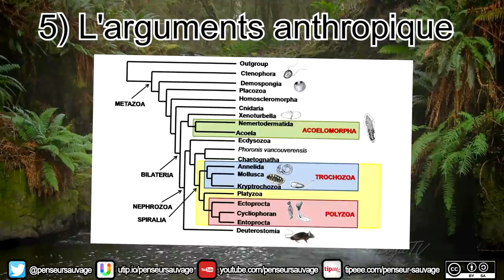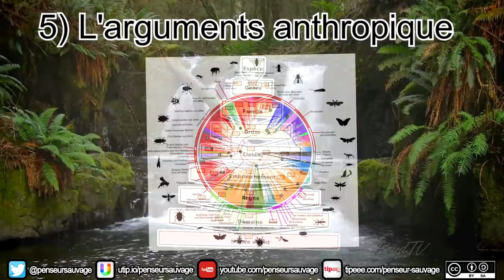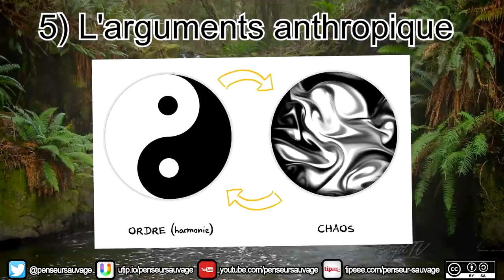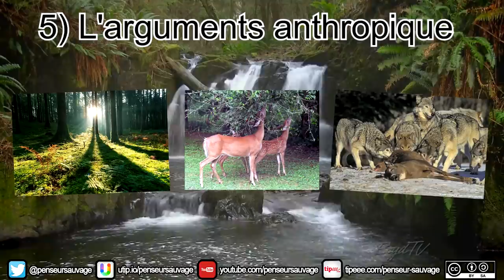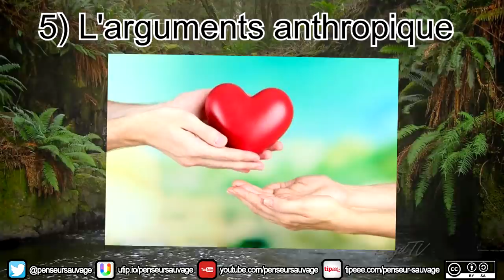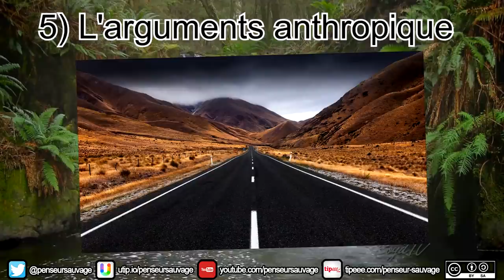L'argument anthropique - EP 5 - Les (non-)arguments théologiques